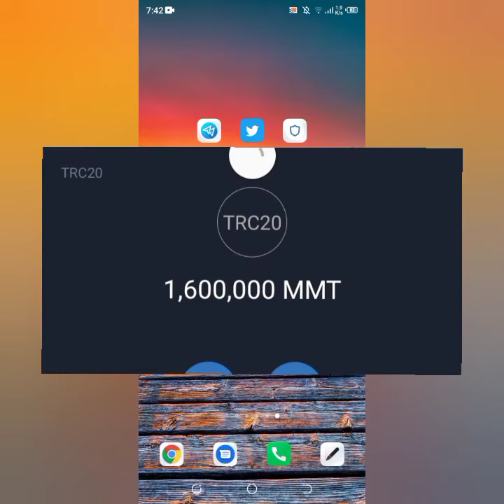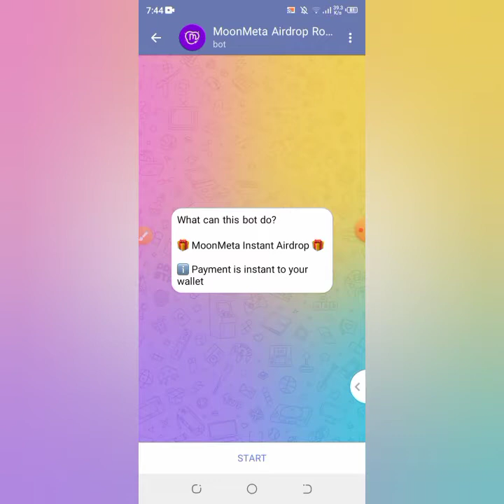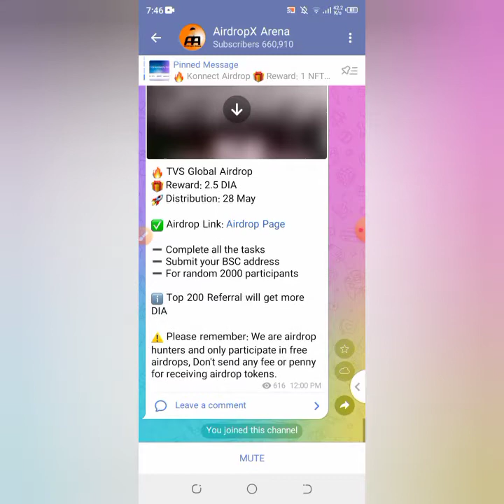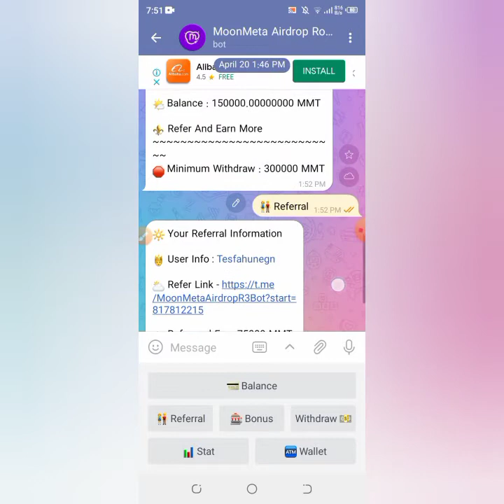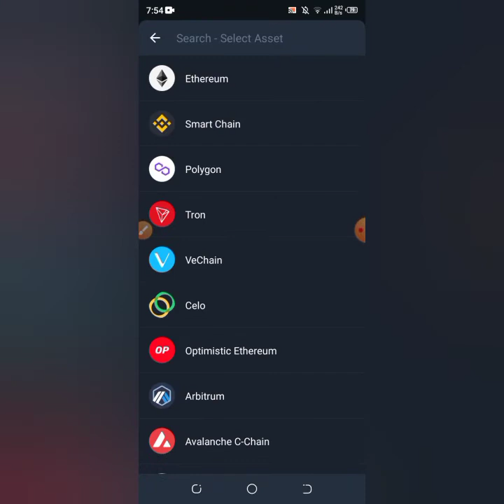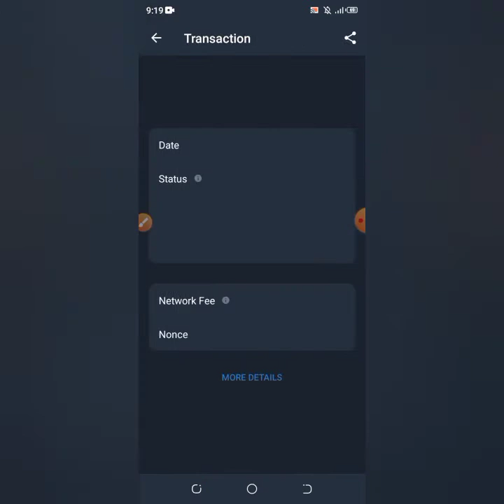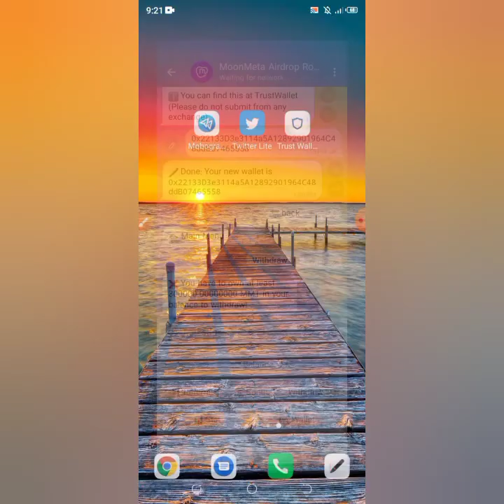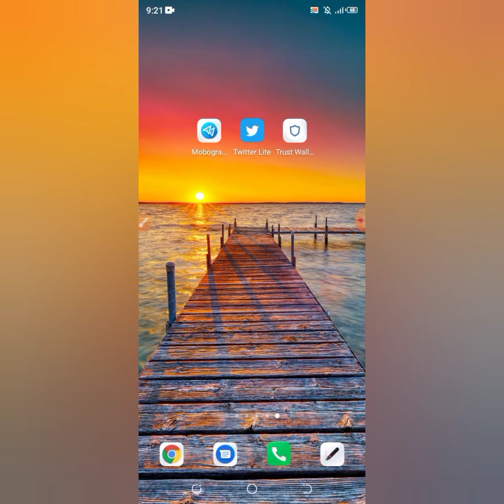የ 13,000 ብር ነፃ Airdrop ተቀበሉ/MoonMeta/online make mone in ethiopia/listed trust wallet airdrop/free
የ 13,000 ብር ነፃ Airdrop ተቀበሉ/MoonMeta/online make mone in ethiopia/listed trust wallet airdrop/free#online_make_money_in_ethiopiafree#online_make_money_in_ethiopiafree#online_make_money_in_ethiopia